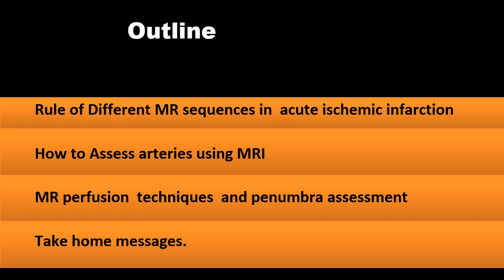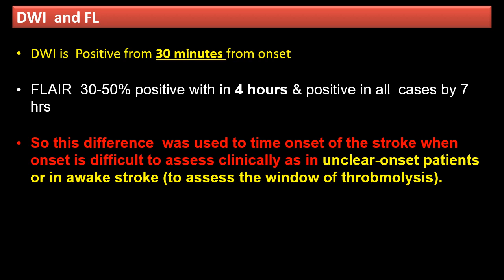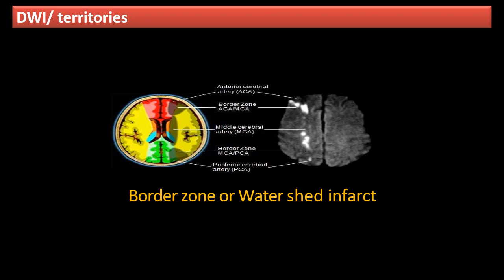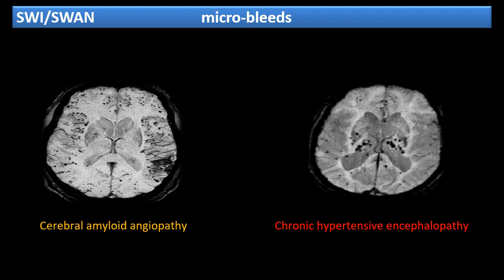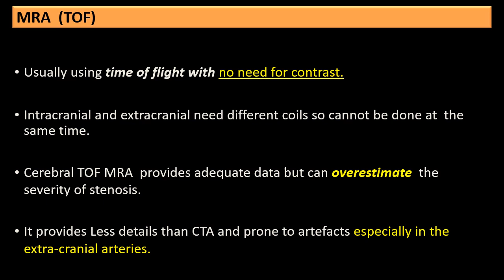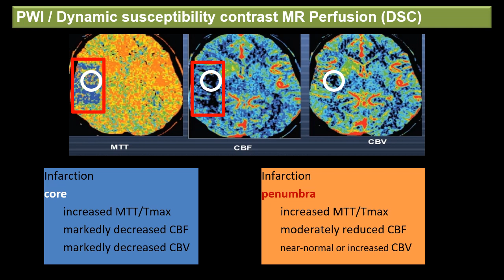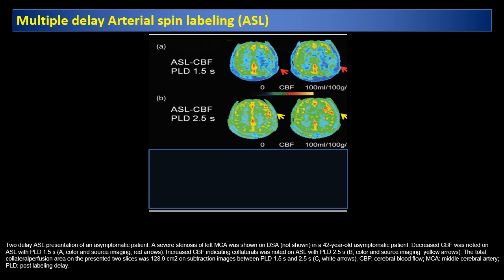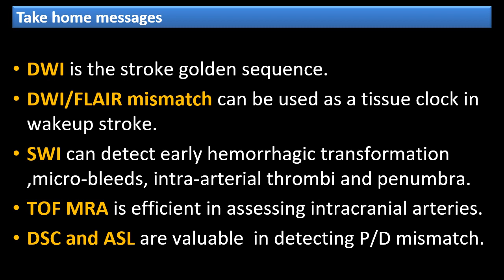MR in acute ischemic stroke